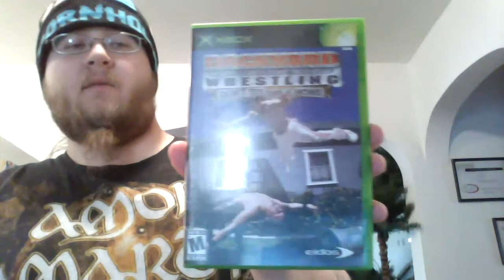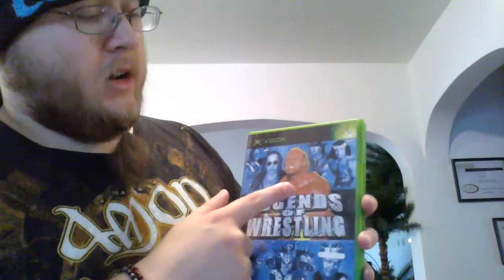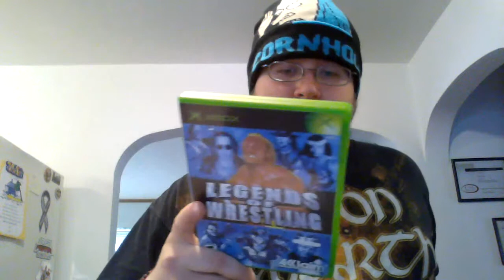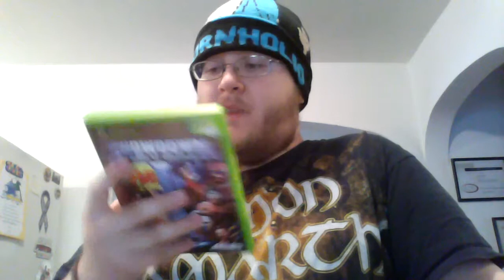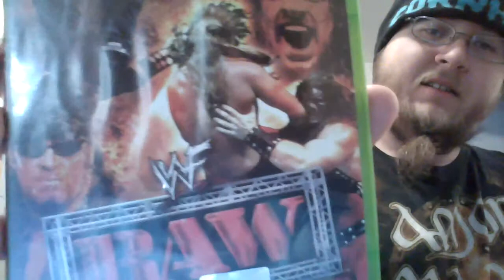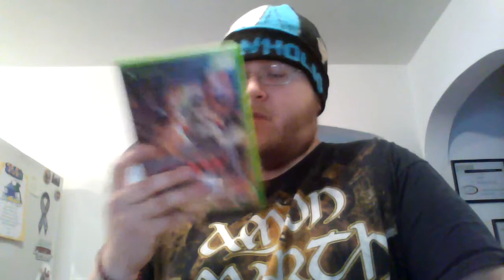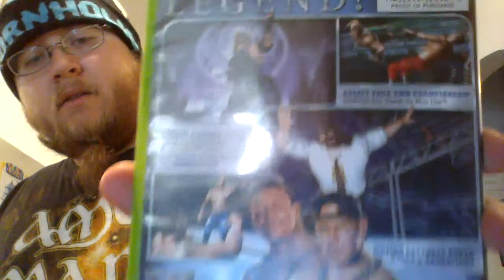Game Review #5 - Xbox Wrestling!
My reviews for Xbox wrestling games.

Xbox Wrestling Needs:
Legends of Wrestling II
Backyard Wrestling 2: There Goes The Neighborhood